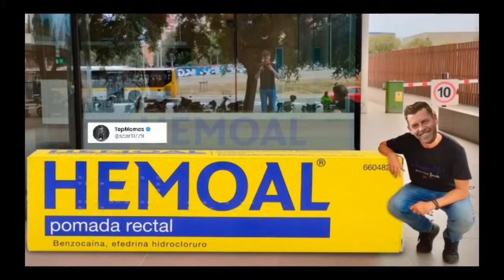💔💙MOMENTOS EPICOS DE JOTA JORDI😱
Pequeña recopilación de los mejores y mas ridículos momentos de JOTA JORDI sacando pecho antes de jugar y sus lloros en las continuas HUMILLACIONES que lleva recibiendo el BARÇA desde hace años.